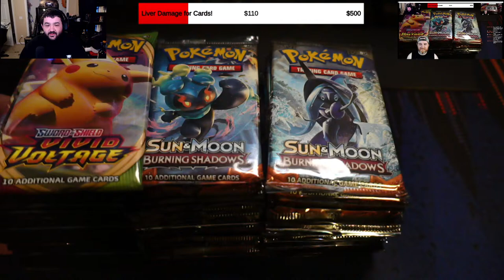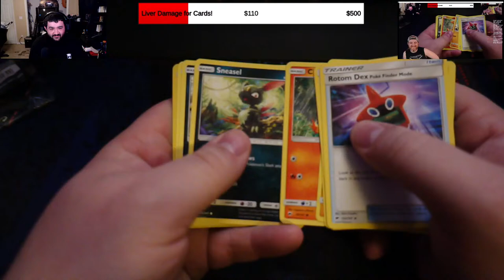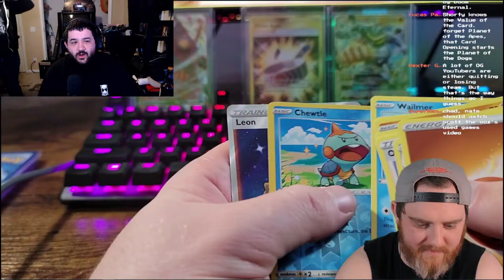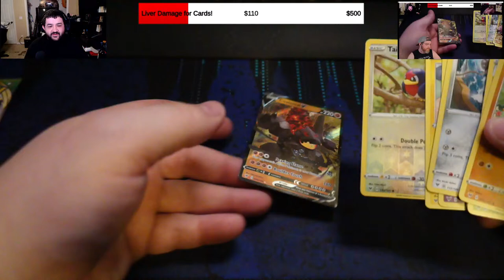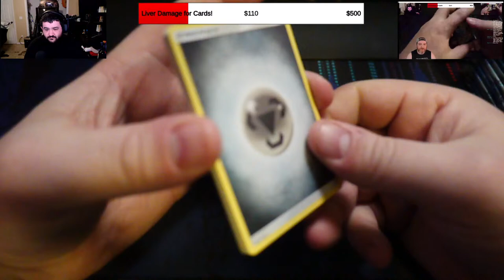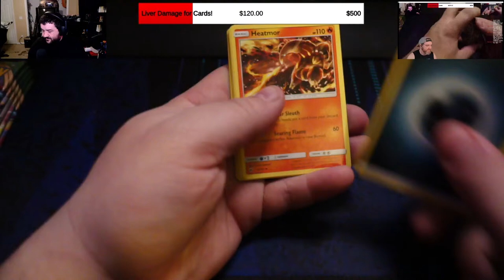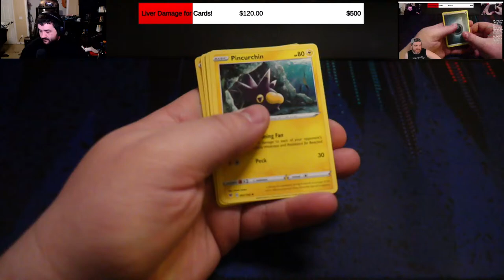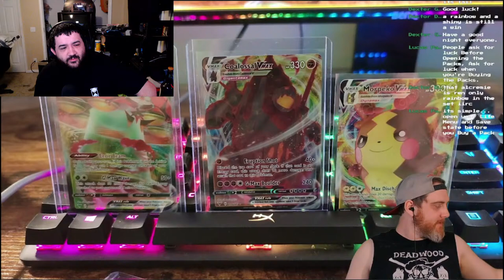🔴 CHONKACHU AND CHARIZARDS! LET'S GO!!! - Shining Fates, Vivid Voltage, Burning Shadows Openings!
117Jorn
Acoleyte
Adam Hart
Adam Udulutch
Adeel Javed
Aleks98
Alex Jack
Alex Santana
Alexander Lukas
Andre Bradford C Diaz
Andrew Davis
Andrew K.
Angel L Rivera Santiago
Anthony Vang
Antiskill
Arcane_Rogue
Ashley Short
Austin Nickins
BakaBread
Beffstew
Benjamin Sapp
BlueDebut
BlueRat138
Brian Evans
Caillou Escamilla
Caleb Matthew Howard
Canadian_Caesar
Captain Kohai
Catherine Thurmond
ChaosVesperia
Charles Rogue Rose
CleverWillow
Conor Fergus
Corey Costello
Dana Mario
Daniel Roden
Darksteel78
Dave Moore
Deathgrips099
Derrick Perry
Derryn Fry
Doc
douledamn
Dr. Renegade Neo
Dreamaniax
Emiraldentra
EmperorTigerstar
ERIC BARTON
Erik Phelps
Ernesto Membreno
Ethan Bergeron
Ethan Vaughn
Felix Osborn
Findel
Finnishturska87
Geno
gojulas 200
GrandBaronLudwig
Graydon Booth
Griffin Burt
Isaac Roa
Jacobus06
Jakeanator78
James Andersen
James Fernandez
James Rucibwa
James Shimo
Jay
JD
Jed Wingard
Jeffrey Maple
Jeremy Dalby
Jesse dooley
Jessica Miller
Jim Kerrigan
Joe
John Doe
John Mekjian
John O'Grady
Jon Rodriguez
Jonathan Brugger
Jonathan R.
Jonathon Forney
Jordan J
Joseph Allan
Joseph Cooper
Josh King
Joshua Fix
Justin MacFarlane
Kay Scruton
kevin auld
kirbydance
Landon LeDoux
Lauren hunt
Leemaths
Lin Nguyen
Locus Coeruleus
Logan Wajer
Louis Heimansohn
Ludacris* Life*
Luis Henriquez
Luis Longo
Luis Soriano
Macon Gallon
Matt Way
Matthew Knudsen
Matthew Kwaske
Megabit
Megan Andrews
Melody Richardson
Michael Pollart
Michael Ryan Jones
Micheal Foster
Mighty Snake
mmk
MrValdac
Myles Harris
Mystique Meredith
Nicholas Cramer
Nicholas Wilhelm
Nicole Davis
Nicole Nishida
Nikola Bittner
NohrianChum
Omega Sirius
PaidBill
Pan Samu
Philip Munoz
Phillip J Smith Jr
PotterBrony
Random Pledger
RedSteelMoss
Rerekura mataamua
Richy
Robert Smith
Roderik Groenwold
Rodney warnock
Rogelio
ryan anderson
Ryan Simpson
sal online
Sam Phelps
Scott A. Williams
Sentinel Wyvern
Serena Avalar
Seth Bertram
Shelby Atkinson
Shugadonk
skrimm
Skye
Supermonaman
The Alchemist
TheLoneWolf43
TheRickson
Thezion1111
Thiago Anjos
Thomas Martin
Timothy James Halfpenny
Tobias Gladden
Travis Tierney
Trey
UlvfraNord
Will Kaun
Windwalker57
Yaroslav Gorbal
yessircicero
Zakooma
Zeebox10
Zyxkafex